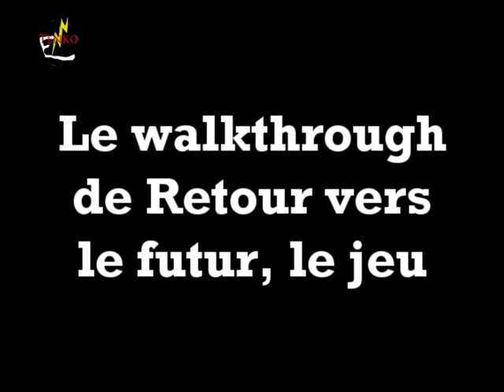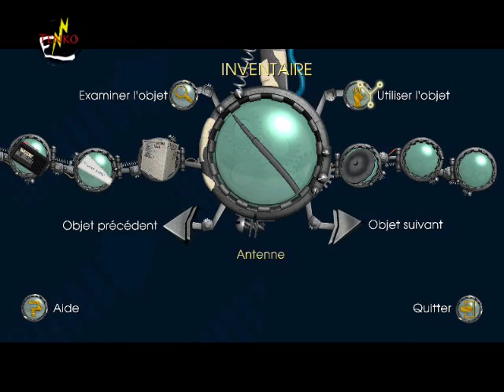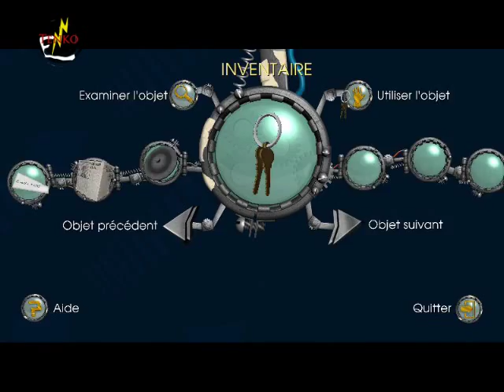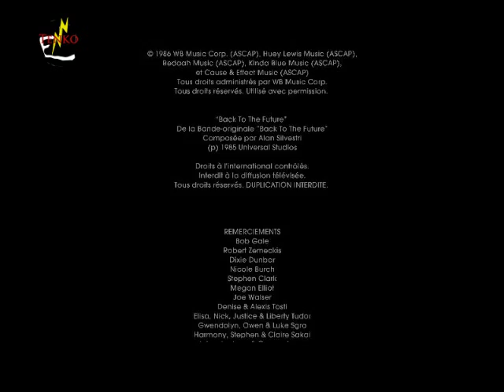Walkthrough de Retour vers le futur : Le jeu, Episode 9 : Un étrange sauvetage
Bonjour à tous et à toutes. Je suis Tenko, et je suis ici pour vous présenter le walkthrough de retour vers le futur, le jeu.

Dernier épisode de It's about time, ou il va falloir sortir Doc du camion de police.